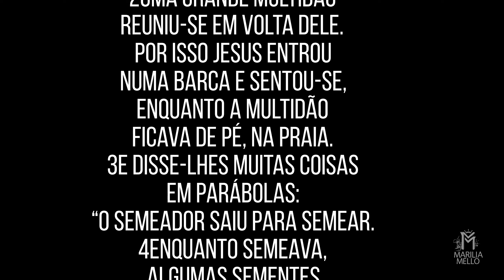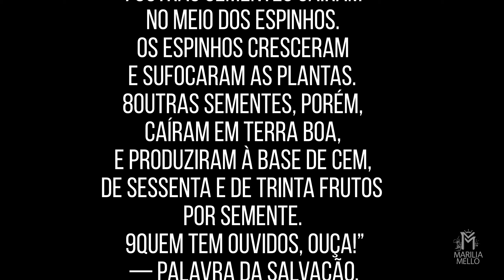QUE TIPO DE SOLO VOCÊ É? ( MT 13,18-23)